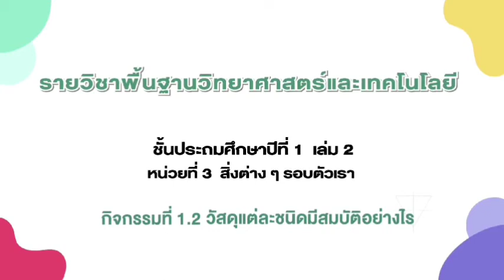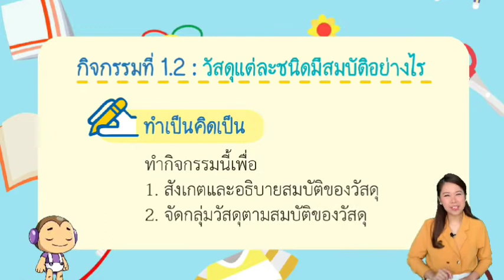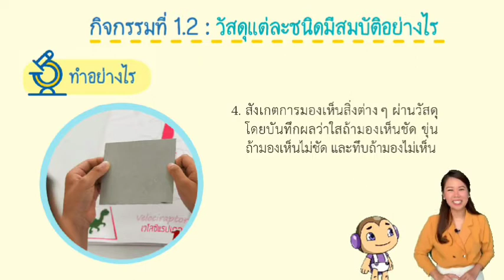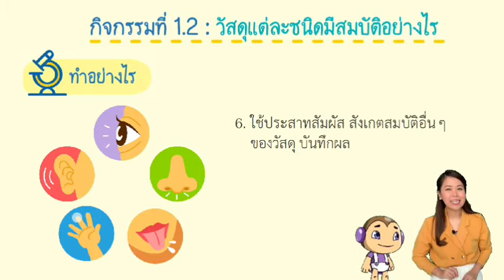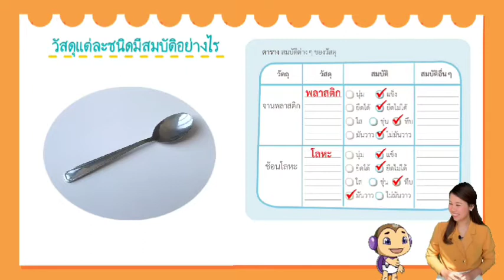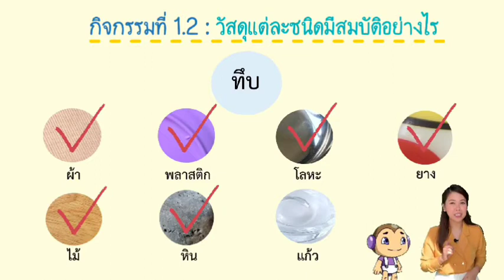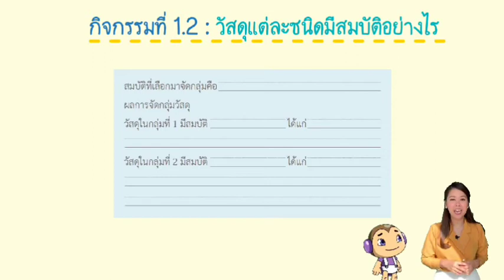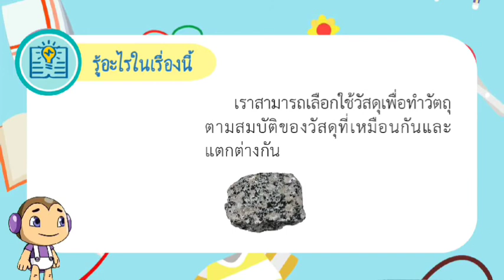3. สมบัติของวัสดุ ป.1